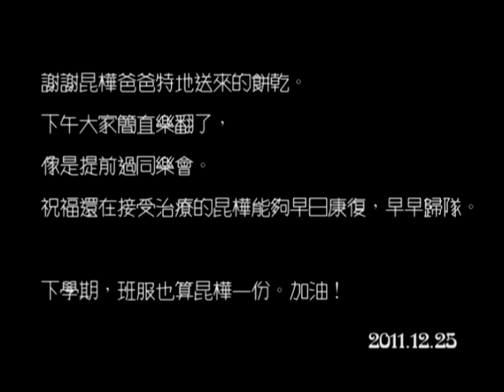20111223建安五一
20111223建安五一